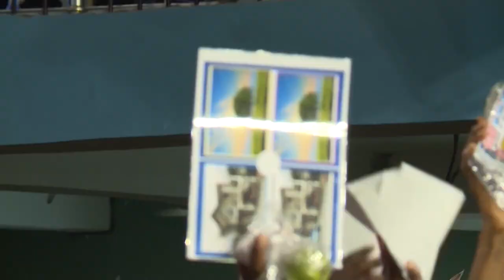PRAYER FOR VIEWERS WORLDWIDE | PROPHET JEREMIAH OMOTO FUFEYIN